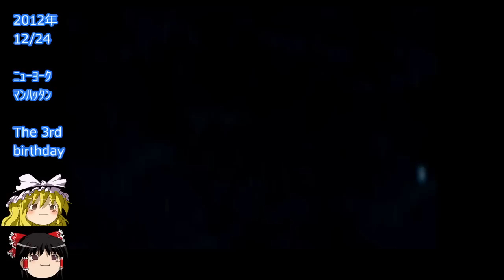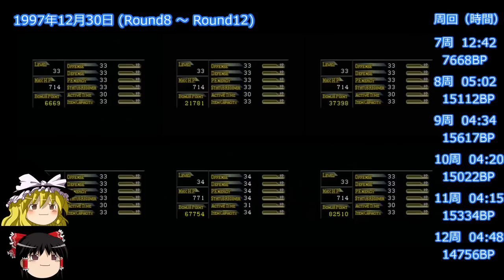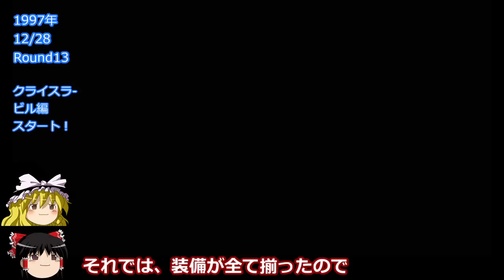【パラサイトイヴ】EX01 オーバーダイブ！クライスラービル編【最強育成】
周回プレイで最強のハンマーとバズーカを製作する番外編。
クライスラービル編 前編。
うちのアヤには最強装備を与えたい。

登録・高評価でステータスのやる気がアップしますノ

【注意事項】
・ゆっくり実況です。
・最強育成のやり込みです。
・パラサイト・イヴ PS1をPS3でプレイした内容です。
・ストーリーに沿って進行します。
・１周目でのステカンストを達成しました。

【参照元】
パラサイト・イヴ 解体真書

【画像流用】wikipedia

PARASITE EVE
原作：瀬名秀明『パラサイト・イヴ』（角川ホラー文庫刊）